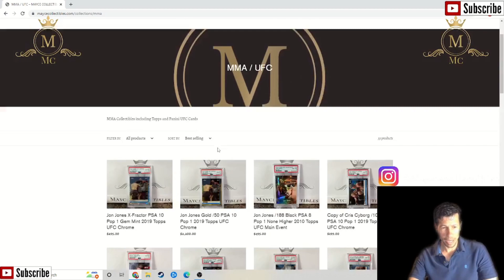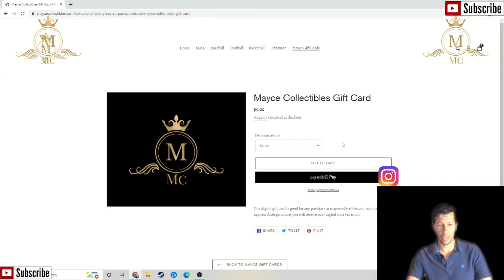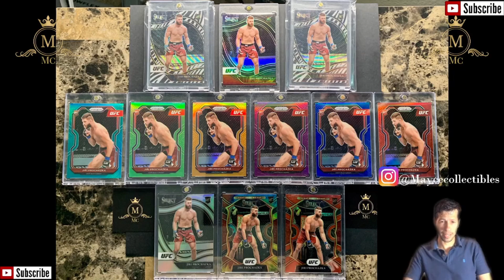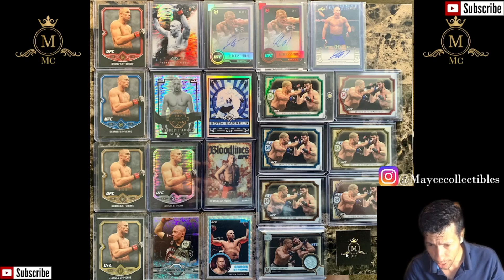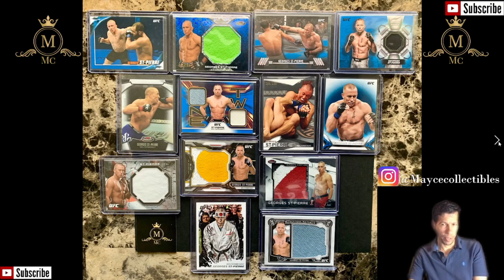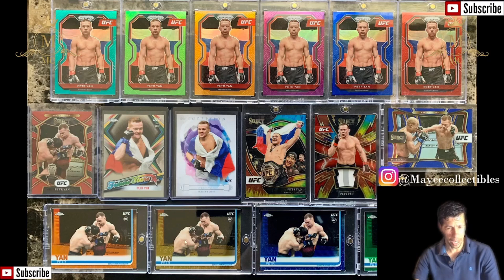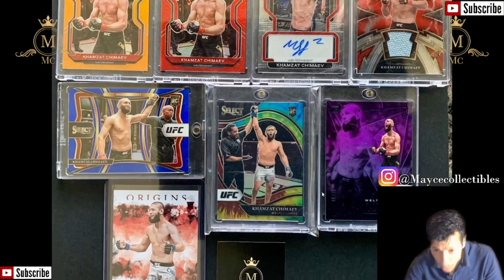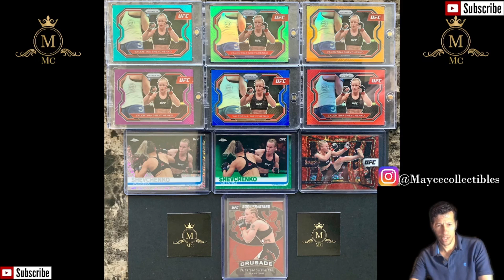New UFC Card site + Viewer PC Sub of Prochazka and more!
Today we are unveiling the new Maycecollectibles.com website! Additionally, we take a look at BForged  PC submission, make sure to give him a follow on instagram "@Bforged" for more heat!